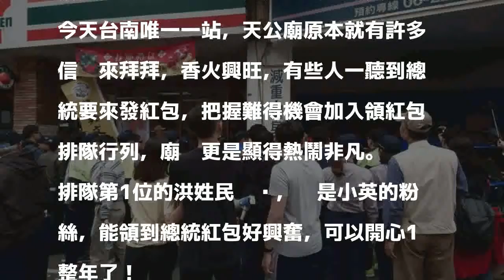小英將到天壇發紅包 場外有退休警陳抗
〔記者洪瑞琴／台南報導〕大年初一好日子，總統蔡英文將到台南台灣首廟天壇上香祈福，並發放1元紅包福袋，吸引上千民眾排隊拿「總統紅包」。

發表評論評論如下。